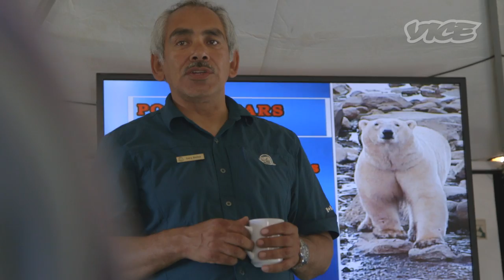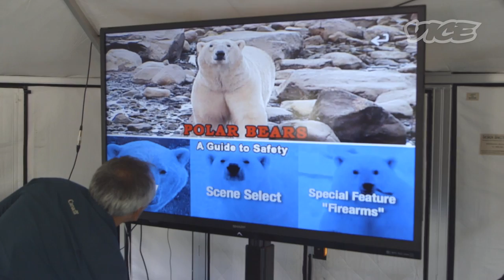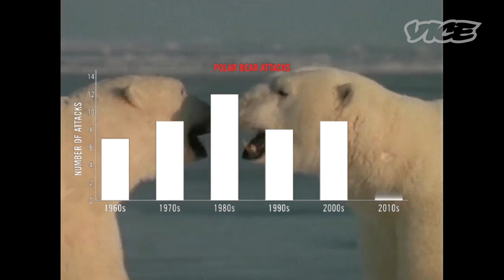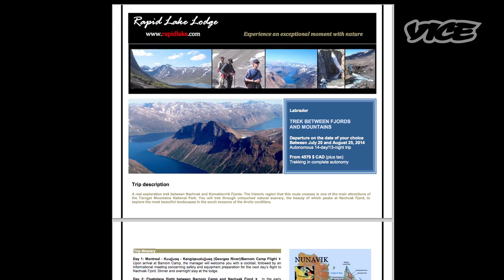Polar Bear Man Returns to the Arctic: VICE Reports (Part 1)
A lawyer was savagely mauled in the Arctic, and we went back with him to investigate why climate change is causing more polar bears to attack humans.

Matthew Dyer, 47, was savagely mauled by a polar bear in the Arctic, while on a Sierra Club hiking trip. VICE and InsideClimate News returned with him to one of the wildest regions in the world—Canada's Torngat Mountains, where 10% of the world's polar bears live—to investigate why climate change is causing more polar bears to attack humans.